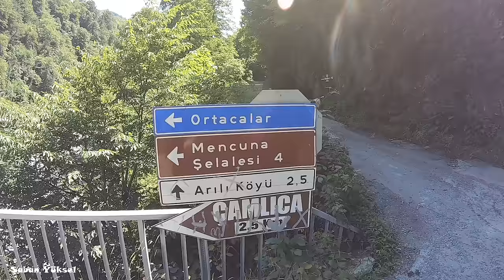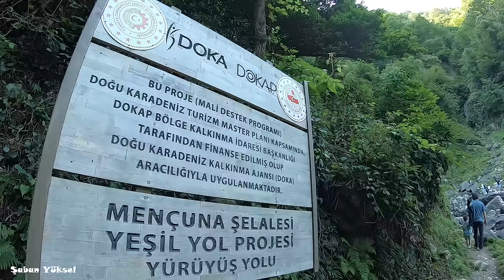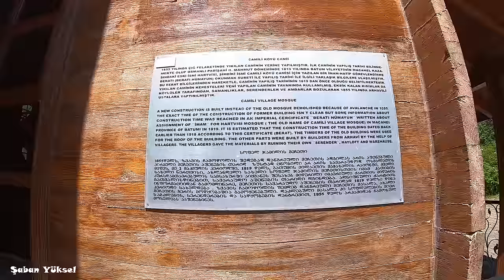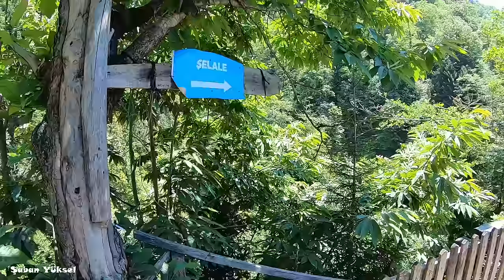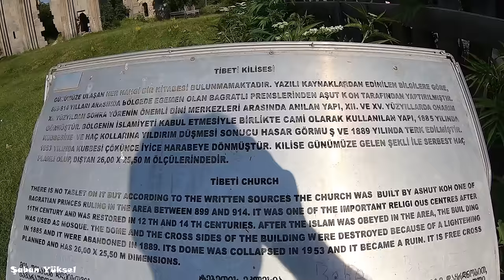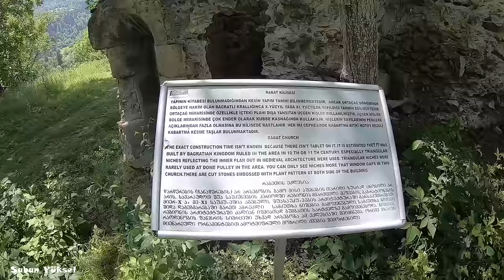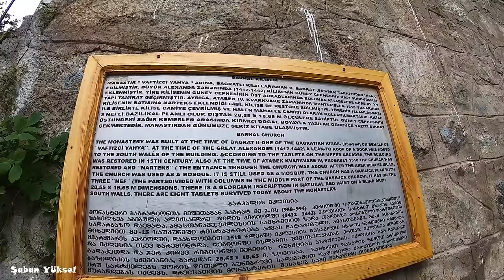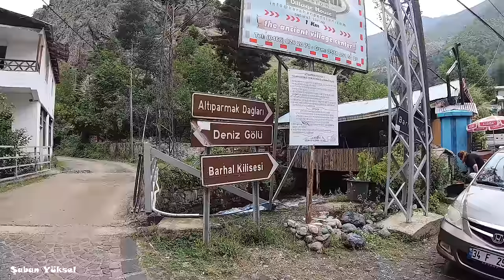7 GÜNLÜK ARTVİN GEZİSİ | ARTVİN GEZİLECEK YERLER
7 GÜNLÜK ARTVİN GEZİSİ | ARTVİN GEZİLECEK YERLER